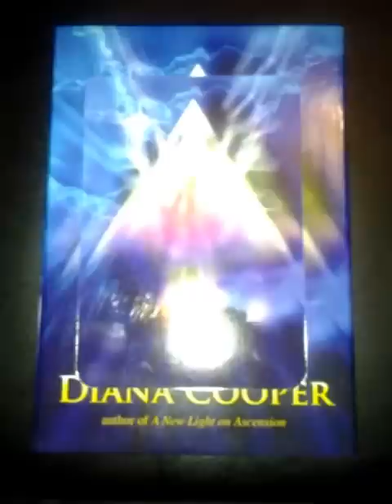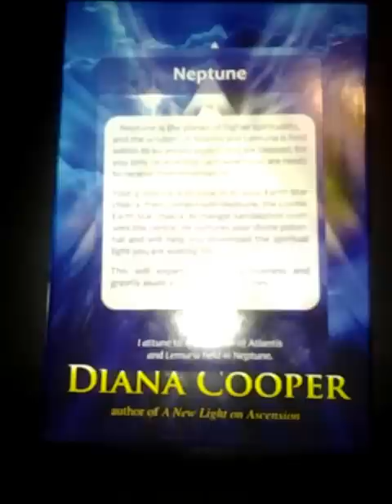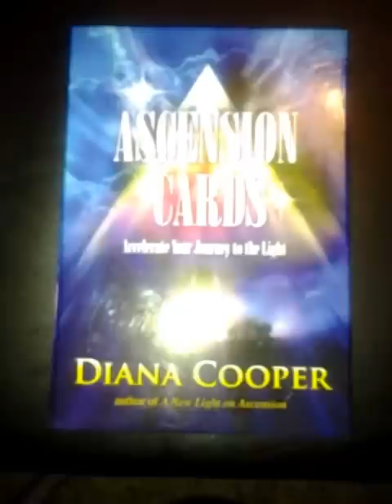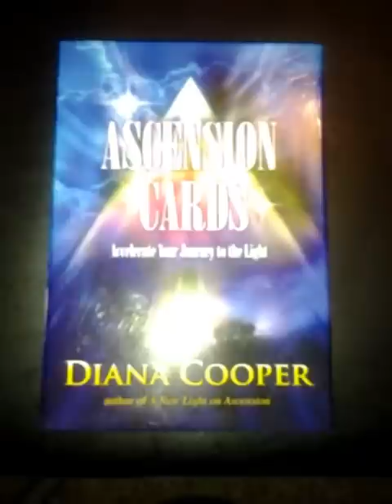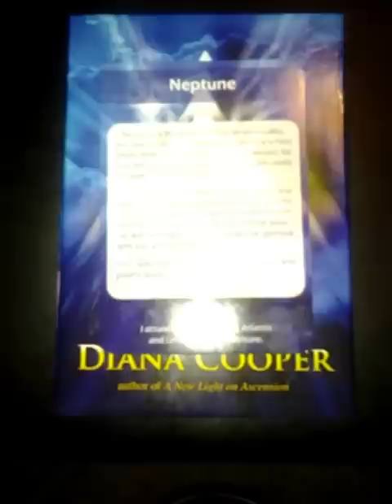Daily oracle card reading February 4 2013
Daily oracle card reading for February 4 2013 using the Ascension cards by Diana Cooper